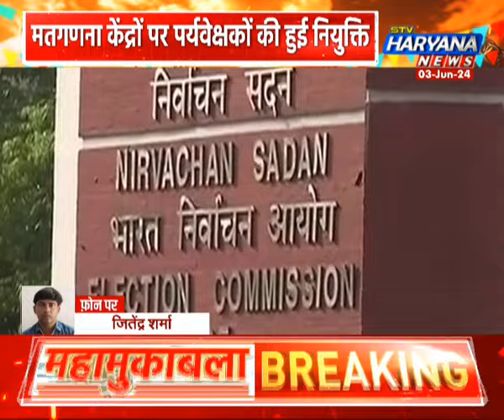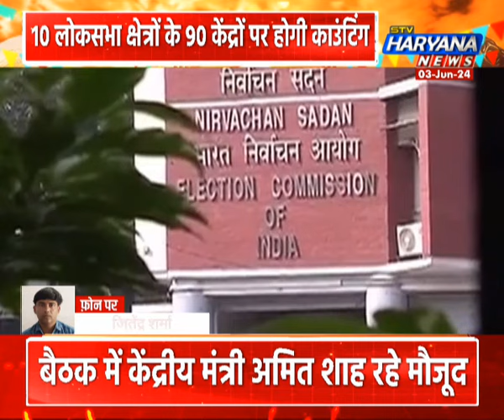हरियाणा में कौन करेगा इसबार कमाल? चुनाव की काउंटिंग का काउंटडाउन शुरू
मंगलवार को  मतगणना के साथ ही लोकसभा चुनाव के नतीजे आ जाएंगे. वहीं हरियाणा में भी काउंटिंग को लेकर तैयारियां अंतिम चरण में हैं.